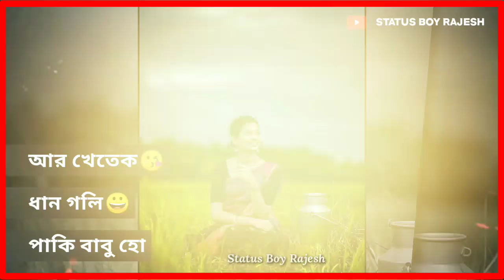kudmali kalipuja Ohira geet || ওহি রে Song ||What app status video || Purulia kudmali song🎵